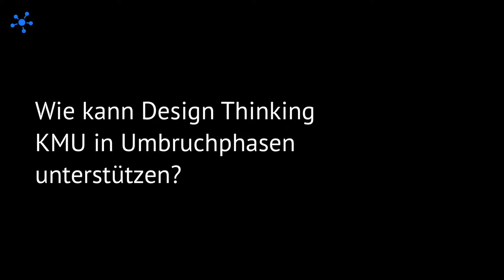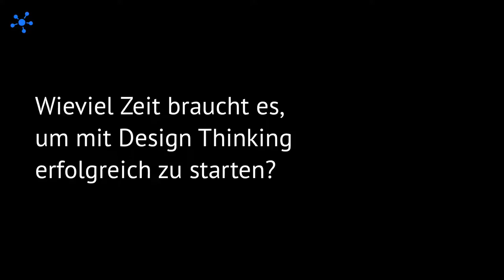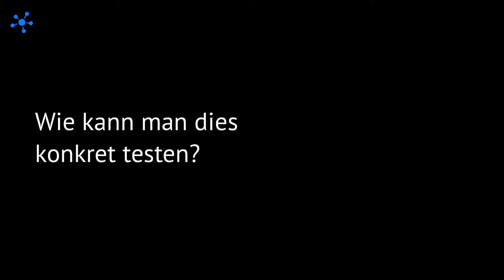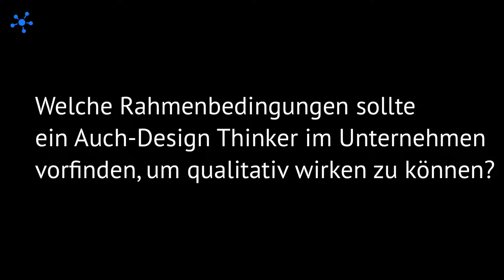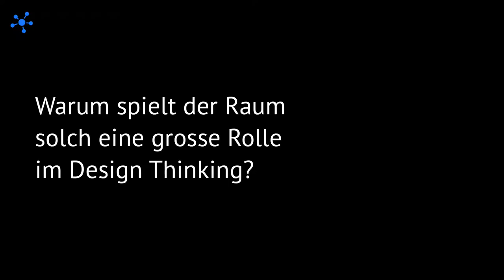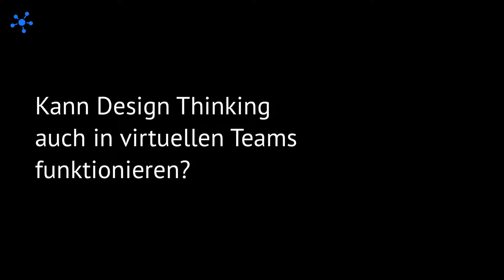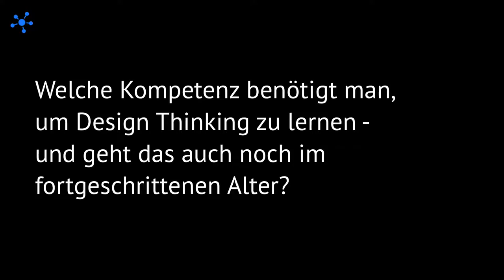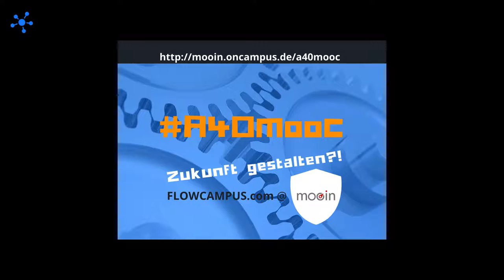Interview mit Claudia Nicolai